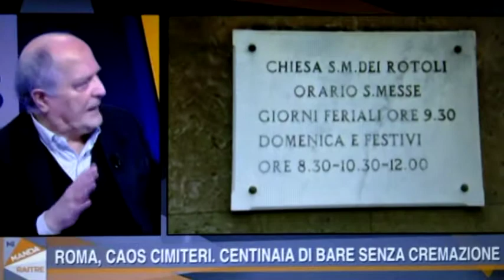Caos cimiteri e forni crematori 30 01 2021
Intervento di Rosario Trefiletti, Presidente del Centro Consumatori Italia.